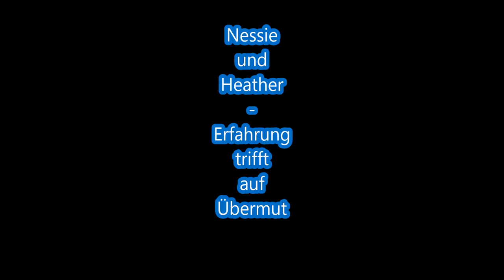Nessie und Heather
Hier treffen geballte 12 Jahre Erfahrung einer Jack Russel Hündin auf 6 Monate Übermut einer verspielten, ihre Grenzen suchenden Australian Shepard Hündin.
Nessie erzieht Heather nach allen Regeln der Kunst.
Menschen labern, Hunde agieren.
Vielen Dank an Iris Bieker.